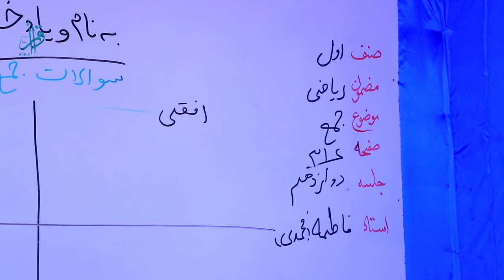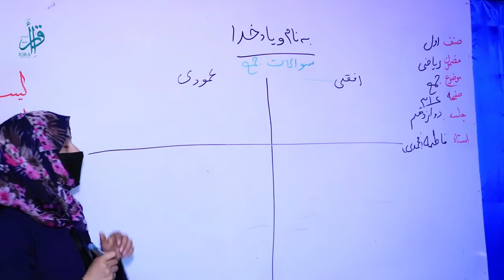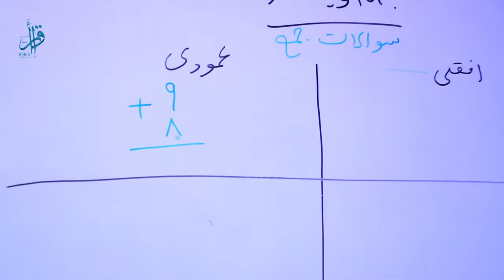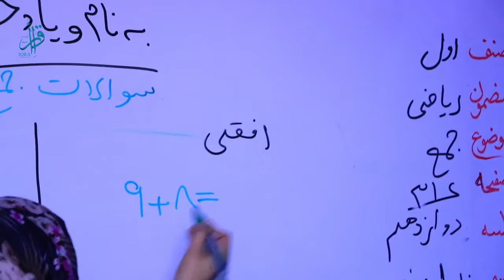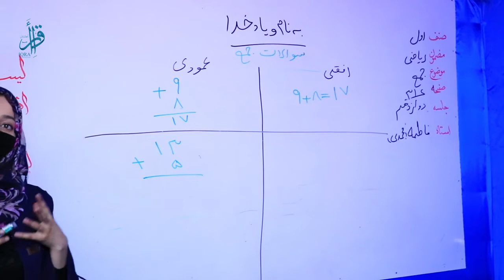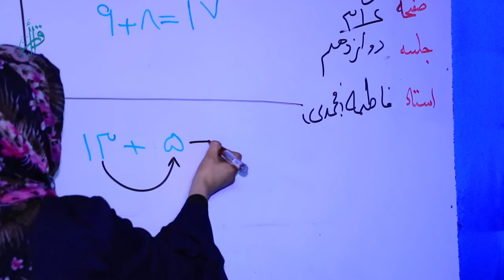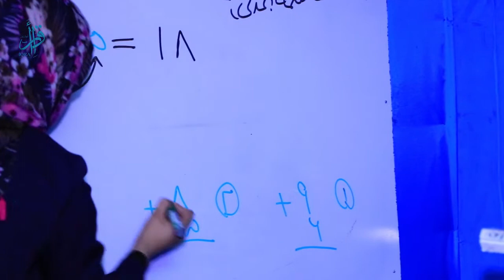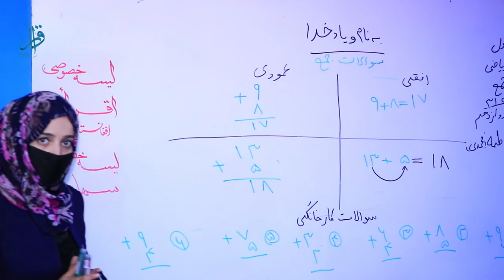مضمون‌ : ریاضی ، صنف :‌ اول ، درس : دوزادهم